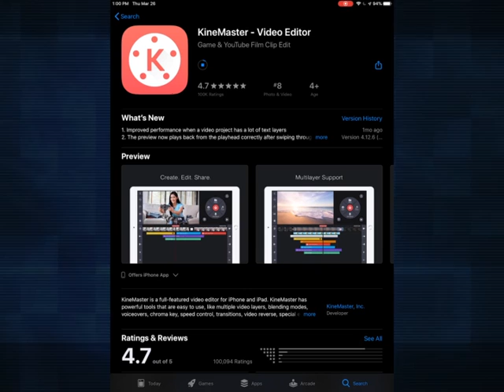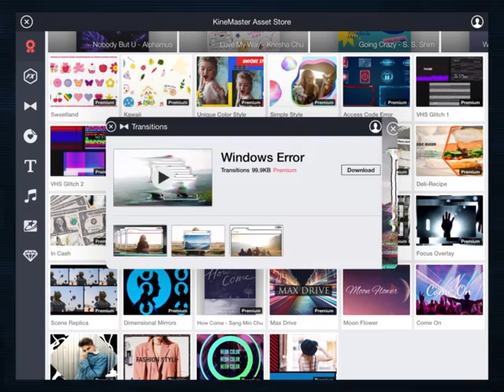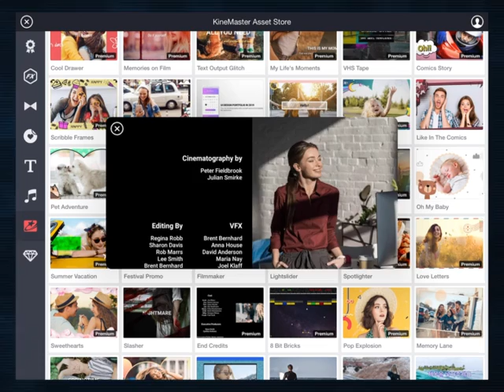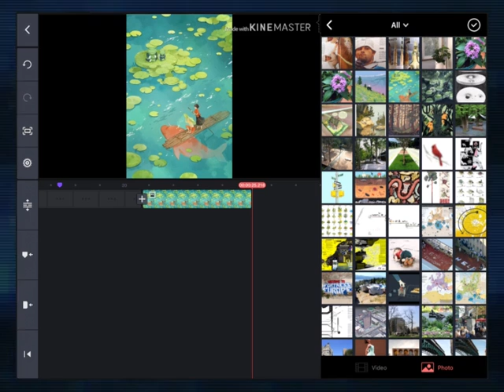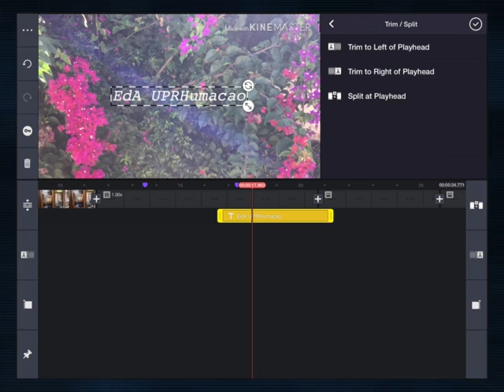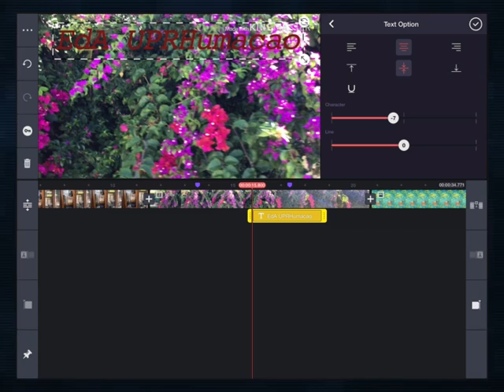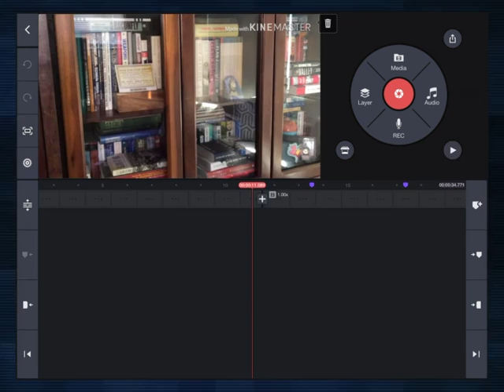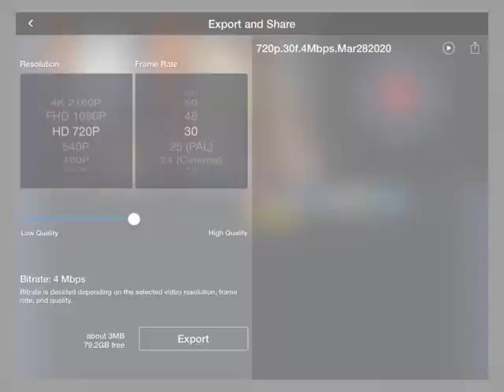Taller Kinemaster por Dra. Miriam Ramírez